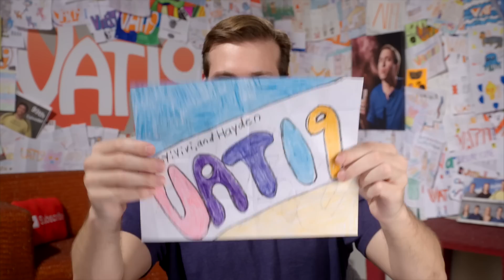Inflatable Dancin' Dino, Golden Gummy, and Mad Mattr | A.T. #111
This episode of Awesome Time is wall-to-wall awesome. Jamie shows off nearly a dozen curiously awesome products while Eric shows off his killer dino dance moves. We hope you enjoy!

Please sign up for our free email newsletter here (it's where you'll get the coupons!):